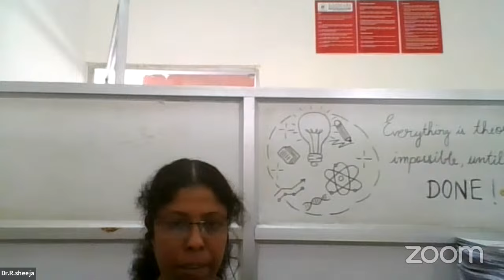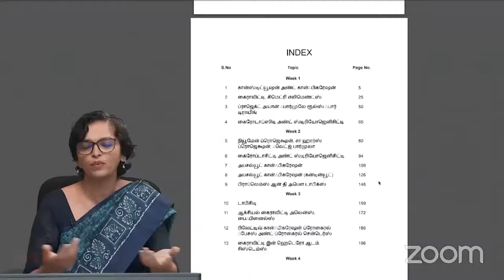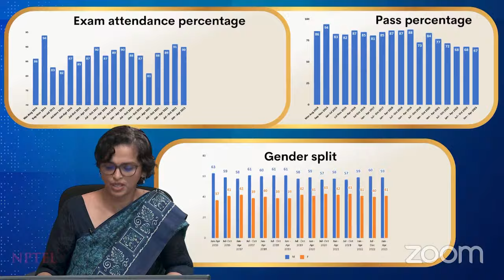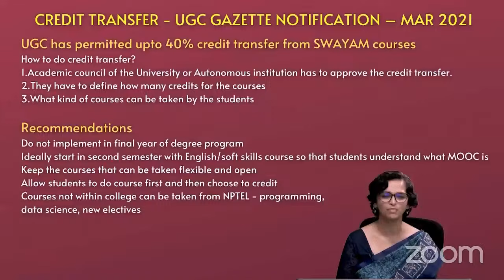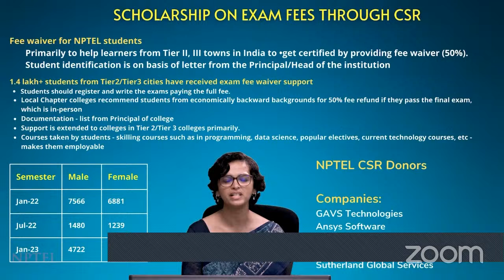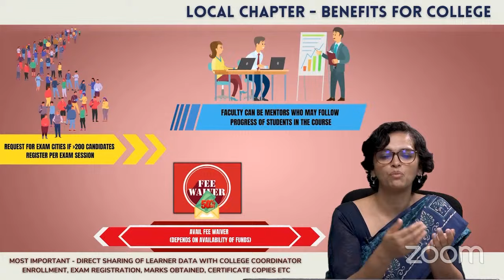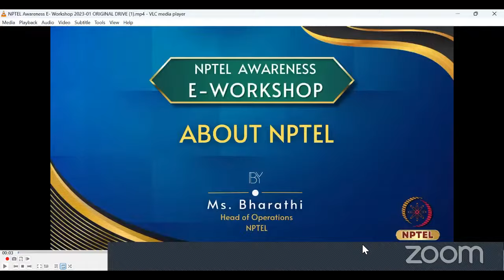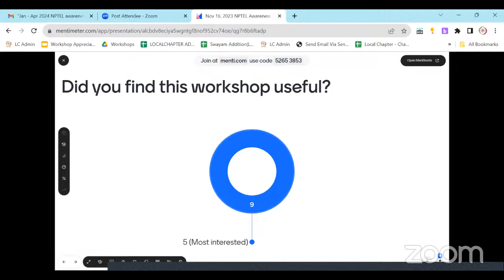NPTEL - LC- Awareness Workshop - EASWARI ENGINEERING COLLEGE - 16th Nov, 2023